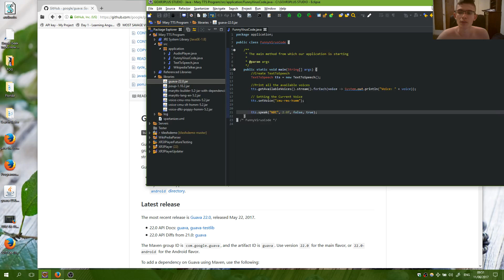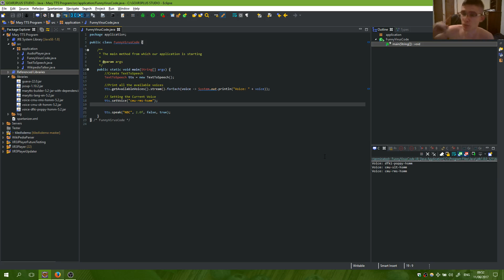Java Text To Speech Tutorial Part 6 : [ Error Fixing ]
Interested on how to make a simple Text To Speech Program in java?We will use MaryTTS opensource library.